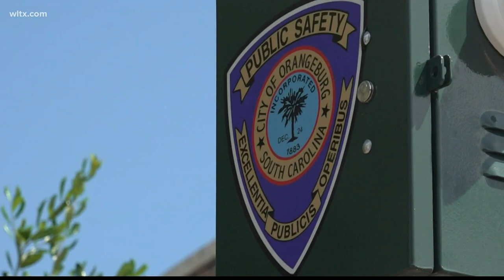City of Orangeburg discusses mask ordinance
The city discussed a mask ordinance and they did ban chokeholds.